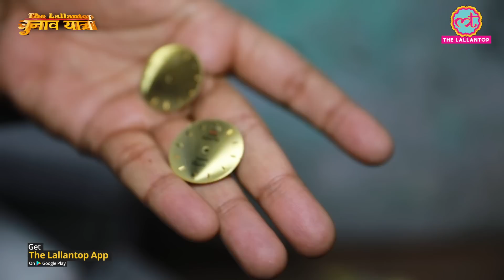Old Delhi की संकरी गलियों में कैसे होता है काम, कैसे चलती है जिंदगी | Delhi Election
Chandni Chowk in Old Delhi is a Mughal-era bazaar. The narrow by-lanes of Chandni Chowk are maze-like in its appearance. Most of the homes here are decades-old and gives you a heritage feeling. You will find dozens of small-scale industries here.

In Gali Krishna wali, near gate number five of Jama Masjid in Chandni Chowk Vidhan Sabha Seat, we came across an old haveli. Here, in a small and poorly-dim room, we found few people making watch dials. Watch this video to know how these migrants live.